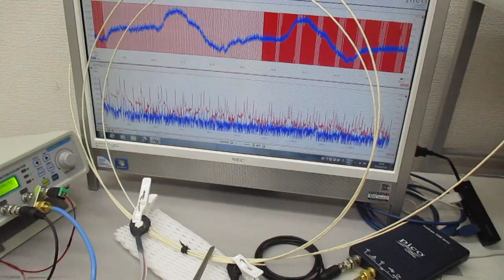音圧測定解析に基づいた、超音波伝搬制御実験 ultrasonic-labo